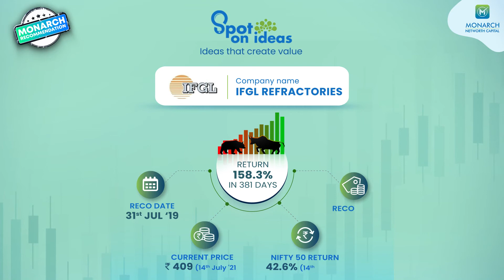MNCL | Spot on Idea | IFGL Refractories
MNCL's Initiating Coverage on IFGL Refractories is now our Spotonideas. Reco price (31st Jul'19): Rs. 160 | CMP (14th Jul'21): Rs. 409 | Returns: 155.6% Vs. Nifty returns of 42.6% within the same period.

The stellar returns in the stock over ~2 years reflect gradual value un-locking as the street recognizes earnings growth led by customer acquisitions, capacity expansions, rising demand along with valuations at a deep discount to peers. We continue to remain bullish on this niche business trading at attractive risk-reward valuations to ride the boom in the steel cycle.